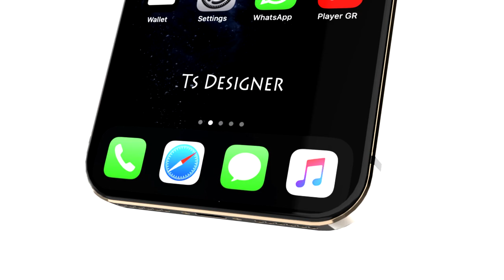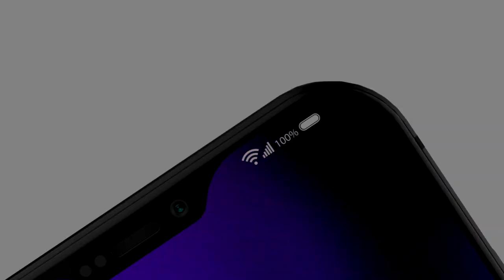iPhone 12 Pro Trailer Concept Design Introduction !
iPhone 12 Pro 2020 Apple flagship with smaller notch and quad cameras

Phone 12 Pro The next-gen iPhone series will feature sharper edges instead of the softer contours that can be seen on the current models, including the latest iPhone 11 series. Apart from this, the iPhone 12 is tipped to feature a slim notch and quad-rear camera setup.

 iPhone 12 Pro the phone with a design reminiscent to that of iPhone 4/5/SE. The rear panel of the phone features squarish camera bump, with four sensors and LED flash at the top right corner, while the fascia has a notch-toting display. Speaking of the notch, Apple may shrink the notch on iPhone 12 a little instead of completing eliminating it, as seen in The slim notch will give iPhone 12 users more screen real estate for immersive viewing. Furthermore, the alert slider and volume rocker are uniformly spaced on the right spine, while the left edge houses power button.

the iPhone 12 Pro would come with a 3D Time-of-Flight sensor on the back to further improve portrait mode and offer better support for augmented reality (AR) features. This will likely be paired with a wide lens, ultra-wide lens, telephoto lens, and dual-LED flash. The handset’s camera module may also house IR emitter, which could be there to capture better images in lowlight environment. As for the colour options, we can expect the iPhone 12 to be available in at least silver and black hues.

Apple iPhone 12 Pro Price, Launch Date
Expected Price: Rs. 74,900
Release Date: 20-Mar-2020 (Expected)
Variant:                 6 GB RAM / 64 GB internal storage
Phone Status: Rumoured